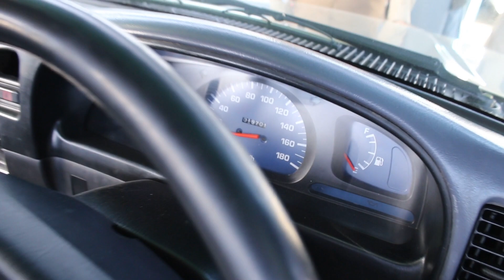Quetta Custom and Non custom cars showroom | High cc cars with low prices | All Pakistan delivery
address airport road Quetta Sami motor show room
Bashir Ahmed.0334 2454868